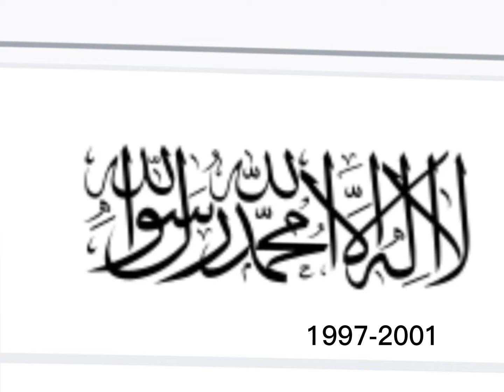Historical Flags Of Afghanistan! 🇦🇫🏳️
Song: Despacito x0.9 speed
Song 2: Despacito x1.3 speed